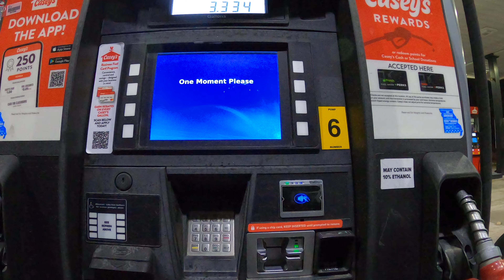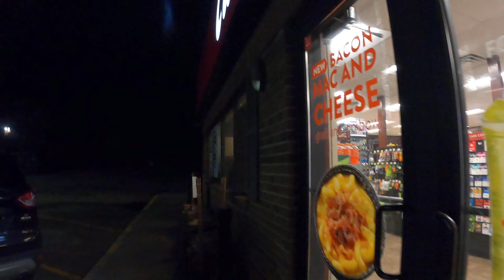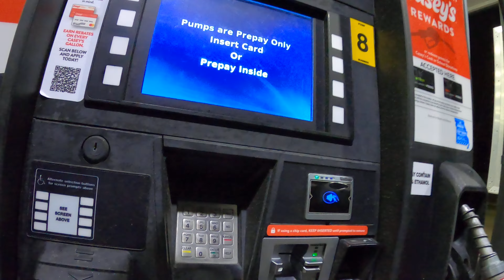One Moment Please | "This mutherfucking MACHINE"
When the gas pump doesnt work correctly, and you know this, put a sign on the pump for people why dontcha!